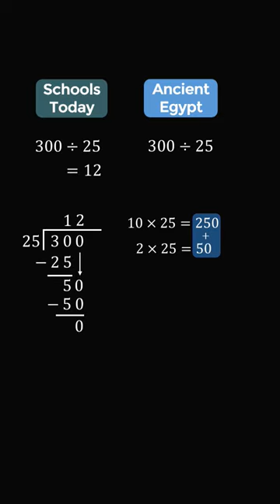Easy trick no one taught you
The ancient Egyptians used a division method we call "partial quotients." It's a quick an intuitive way to do division.

The problem 30 divided by 2 1/2 is documented in the Rind Mathematical Papyrus, Problem 76. The document is from ~1650 BC, which is more than 3,600 years ago.

"The Mathematics of Egypt, Mesopotamia, China, India, and Islam: A Sourcebook"

2017 Shorty Awards Nominee. Mind Your Decisions was nominated in the STEM category (Science, Technology, Engineering, and Math) along with eventual winner Bill Nye; finalists Adam Savage, Dr. Sandra Lee, Simone Giertz, Tim Peake, Unbox Therapy; and other nominees Elon Musk, Gizmoslip, Hope Jahren, Life Noggin, and Nerdwriter.